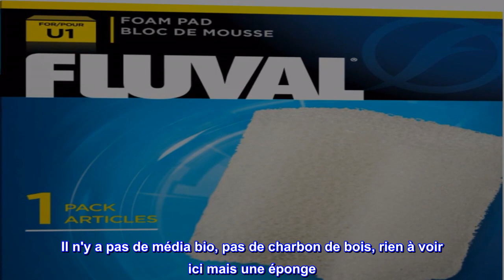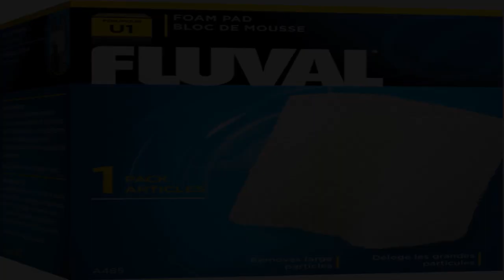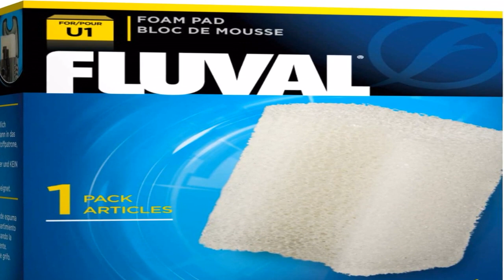Bon produit - Tampon en bio-mousse Fluval U1, média filtrant de rechange pour aquarium sous-marin,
Bon produit -  Tampon en bio-mousse Fluval U1, média filtrant de rechange pour aquarium sous-marin, A485

Fournit une filtration mécanique efficace
S'adapte parfaitement à l'intérieur de la chambre du filtre pour empêcher les débris de s'échapper
La taille idéale des pores permet un écoulement efficace de l'eau, moins de colmatage et une filtration longue durée
Convient aux environnements d'eau douce, d'eau salée ou de reptiles
Spécialement conçu pour être utilisé avec le filtre sous-marin Fluval U1

Une fine pièce d'éponge fabriquée en forme pour s'adapter à la pompe/filtre Fluval U1
Ceci est un examen du filtre Fluval U1 pour la pompe Fluval U1. Il s'agit d'une éponge fabriquée, conçue pour s'adapter à l'intérieur du filtre Fluval U1, ni plus ni moins. Ça marche très bien en U1. Il n'y a pas de média bio, pas de charbon de bois, rien à voir ici mais une éponge. (Je pense que les modèles U2 et plus ont une filtration plus sophistiquée.) J'utilise mon U1 comme aide au nettoyage avant les changements d'eau. J'enlève les poissons, immerge le U1 dans le réservoir, le branche, puis souffle le substrat avec une poire à dinde qui souffle toutes sortes de saletés désagréables hors du substrat et le suspend dans l'eau, où le U1 peut aspirer la saleté . Je continue ainsi jusqu'à ce que l'eau soit raisonnablement claire. Cela peut nécessiter de retirer le U1 et de rincer le filtre sous l'eau courante, puis de le remettre en place pour une autre tentative, en particulier la première fois que vous le faites.

Ensuite, je fais un changement d'eau partiel normal.

Une fois terminé, je retire le filtre, le rince et le mets à sécher. Il n'est pas nécessaire de le remplacer tant qu'il se nettoie bien sous l'eau courante.

Remarque : si vous essayez cette méthode, la première fois que vous la ferez, vous serez entièrement dégoûté par la quantité de saleté dans votre substrat que vous pensiez probablement être aussi pure que la neige battue. Restez calme et n'essayez pas d'être impeccable la première semaine. Les choses s'amélioreront au fur et à mesure que vous répéterez la technique au fil du temps

Le point principal à comprendre est que, du moins selon mon expérience, ces filtres dureront très longtemps sans remplacement si vous les rincez soigneusement entre les utilisations. Ce ne sont que des éponges.